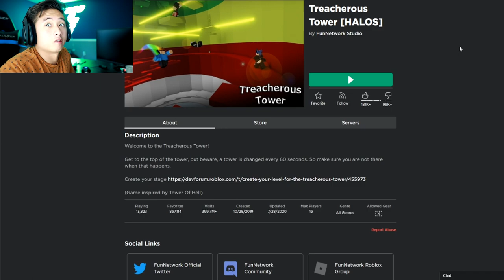ROBLOX TREACHEROUS TOWER...